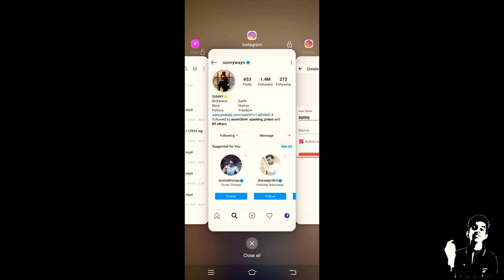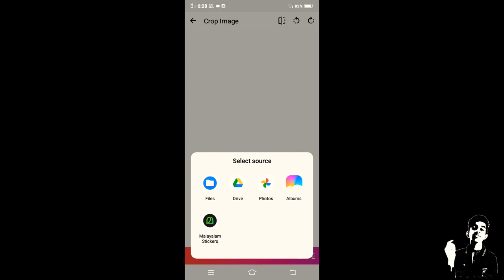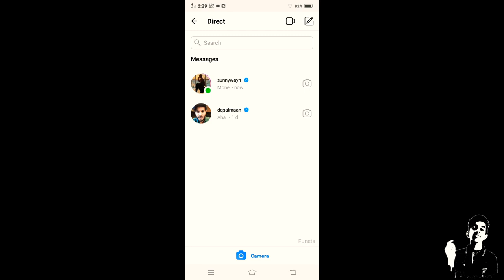DQ REPLYED!😱😱. ഇനി നിങ്ങൾക്കും തരും replay👍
. Hope you are all watching my videos.
. എല്ലാരും ഒന്ന് സബ്സ്ക്രൈബ് ചെയ്യണെ..